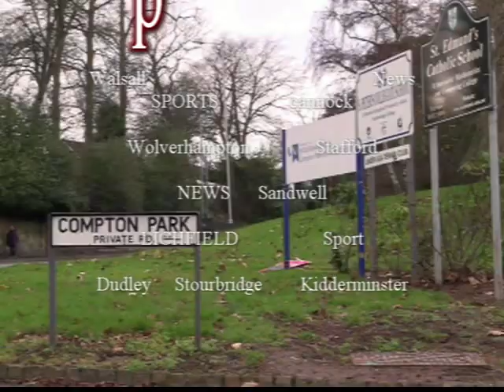Dirty Dancing arrives in Birmingham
The cast and crew of the acclaimed stage production of DIRTY DANCING arrive at Birmingham Hippodrome for a spectacular summer season opening on Wednesday 4 July and running until Saturday 25 August 2012.